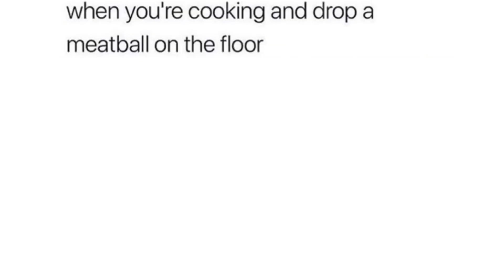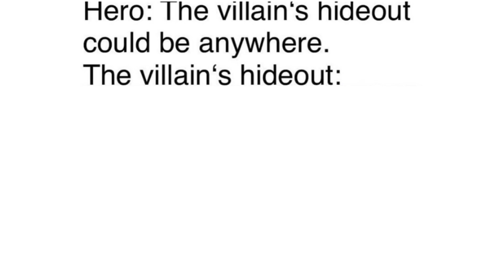Daily Crispy Memes 45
US West Coast - 8AM
US East Coast - 11AM
UK - 3PM
Central Europe - 4PM